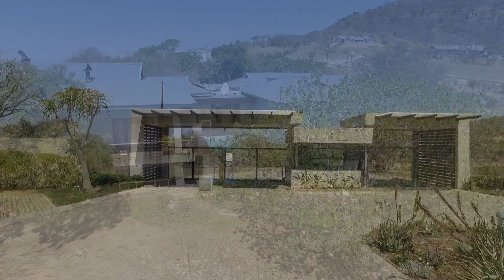5 Bed House for sale in Mpumalanga | Lowveld And Kruger Park | White River | White Rive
5 Bed House in White River, Likweti estate offers property owners the unique opportunity to combine the best elements of estate